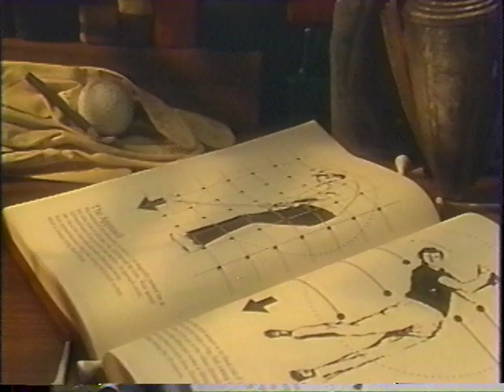How To Practice Part - 3